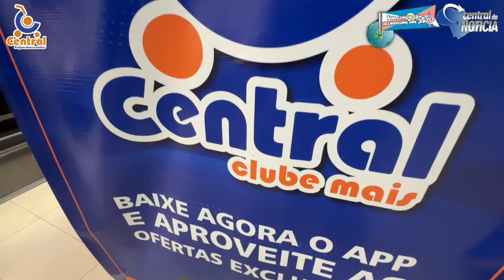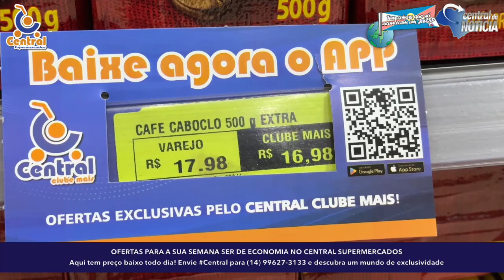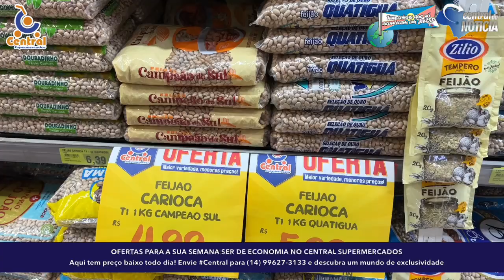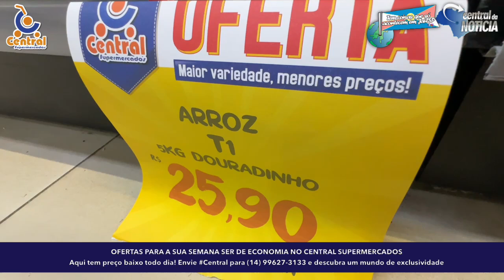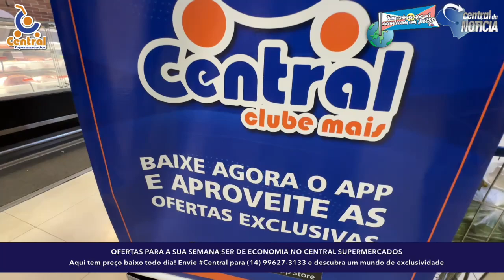CENTRAL SUPERMERCADOS E AS OFERTAS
Este post vale sorteio de Pix dia 12/11/2024 - comente e compartilhe Aqui você ganha prêmios e economiza todo dia - CENTRAL SUPERMERCADOS E AS OFERTAS PARA SEU FINAL DE SEMANA SER DE MUITA ECONOMIA

O sorteio será feito ao vivo dia 12/11/2024assim como os da urna colocada no Central.